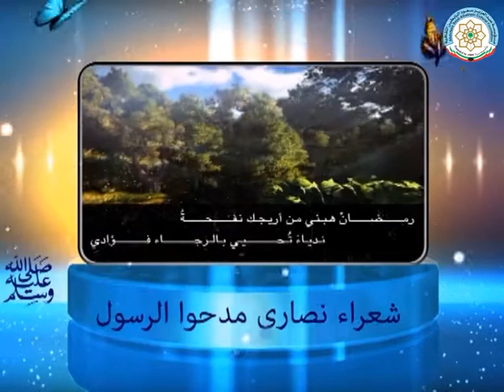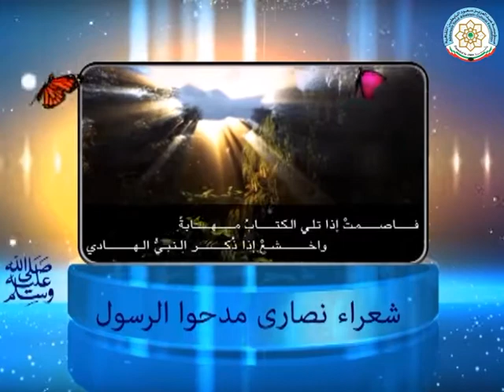برنامج "شعراء نصارى مدحوا الرسول (صلى الله عليه وسلم)" ، حلقة عن الشاعر زكي_قنصل ( 2020) .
تابعوا برامج البابطين_الثقافية على التردد التالي

قناة البوادي
NILE SAT
E8WB EAST
Frequency :12688 MHZ
Symbol Rate  : 30000  MS/s
polirzation  :  vertical
Modulation   : QPSK
Forward Error Correction : Auto